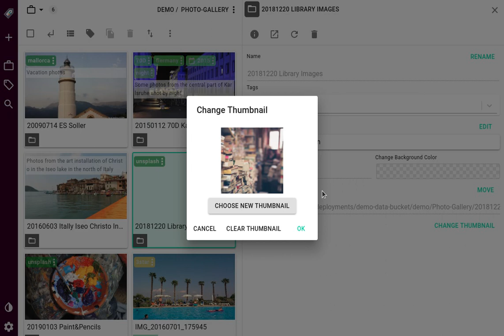TagSpaces - Assigning Thumbnail to a Folder